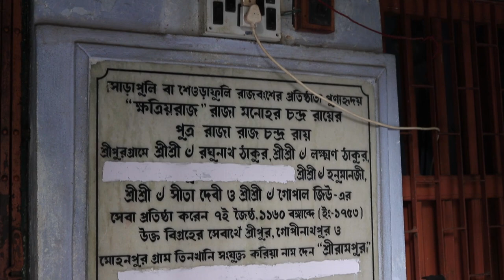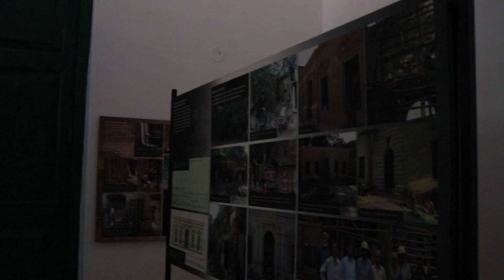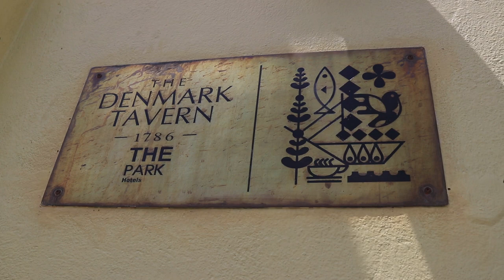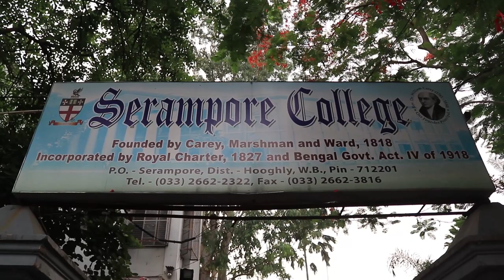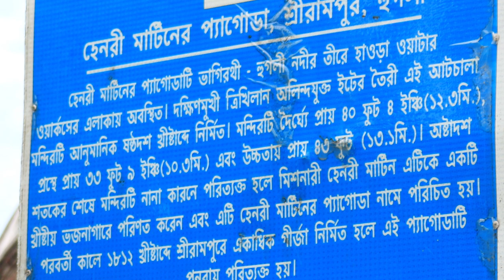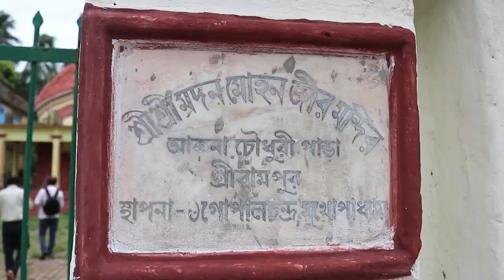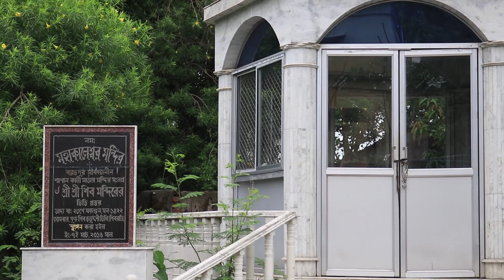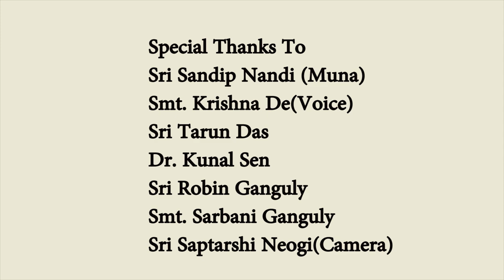SERAMPORE (শ্রীরামপুর) -A short trip to Serampore | Part 1 | Places to visit in Srirampur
SERAMPORE (শ্রীরামপুর) - A historic marvel by the Ganges. In this video, I will show you one of the historical city of west Bengal  Serampore. This is part 1 of the full video. Through this video you can see some places in Serampore like  Serampore college, The Denmark Tavern, St. Olav's Church, Henry Martin's Pagoda, Danish Governor House,Serampore Johnnagar Baptist Church,Danish Cemetery,Vheto, The Immaculate Conception Church, Radha Ballav Temple,Ram Sita Mandir, Ballavpur Swashan Kali Mandir, Rash Mancha, Madanmahan Jew Temple, Durga Puja etc.

We visited Serampore on 25th June, 2022 for a day trip. This suburban town, 25 km north of Kolkata has a enchanting history. It was Danish occupied colony and has a deep relationship with Denmark. It all started in 1755 when Danish Asiatic Company got permission for settlement here from the then Nawab Alaverdi Khan for the purpose of Business. Unlike their British and French counterpart, these Danish people concentrated only in business and not in any military adventure. However, in 1777, this area was annexed with Denmark under the direct rule of king of Denmark and an Administrative head was introduced. Serampore was known as FrederikNagore after Frederic V, King of Denmark.
Due to supremacy of Britishers, Denmark king decided to sell Serampore to Britishers in the year 1845.
In the year 1800, Baptist Missionary William Carey came to Serampore, he was a social reformer and established a press, a college and educated local people with western education.
Please watch this video till the end. Thank You

Timestamps -
00:00 - Intro
00:57 - Ways to reach
01:39 - Brief history
02:33 - St. Olav's Church
03:44 - Triangular Park infront of St. Olav's Church
04:20 - Danish Governor's House
05:34  - Vheto
05:56 - Danish Cemetary
06:46 - The Denmark Travern
08:30 - Serampore Johnnagar Baptist Church (CNI)
09:07 - Immaculate Conception Church
09:38 - Serampore College
11:08 - Government College of Engineering and Textile Technology
11:36 - Jolkol (Howrah Waterworks)
11:58 - Way to Henry Martyn's Pagoda and Aldeen House
12:16 -  Henry Martin's Pagoda
13:15 - Way to Aldeen House
13:28 -  Aldeen House
14:05 - Madan Mohan Jew Mandir
14:40 - Radhaballav Jew Ghat and Rash Mancha
14:54 - Ballavpur Sarbojonin Shoshan Kali Mandir
16:00 - Sri Sri Radhaballav Jew Mandir
16:40 - Srirampur Ram Sita Mandir
17:38 - Serampore Durga Puja